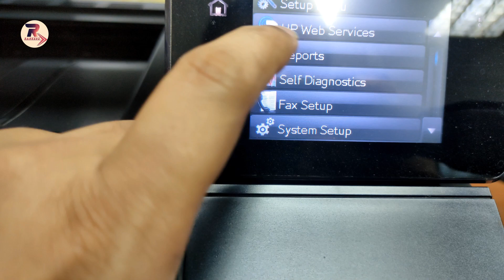How to Perform Print Demo Page in HP LaserJet Pro 200 Color MFP M276n in One Minute